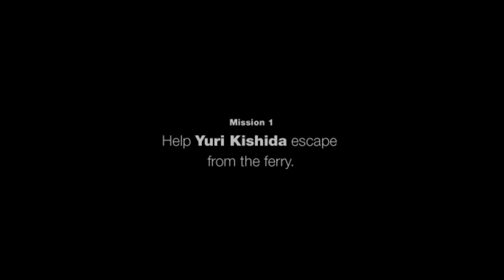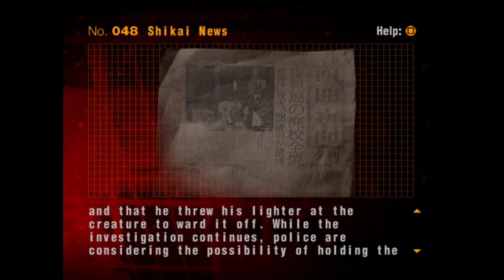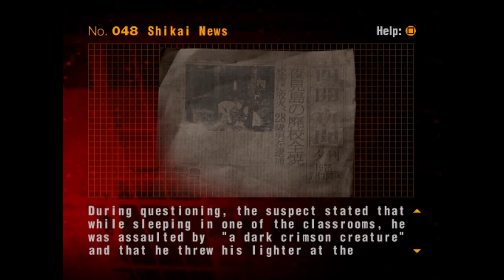Let's Play SIREN 2 p.13 - Who Does He Think He Is?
We all deal with stress in different ways.